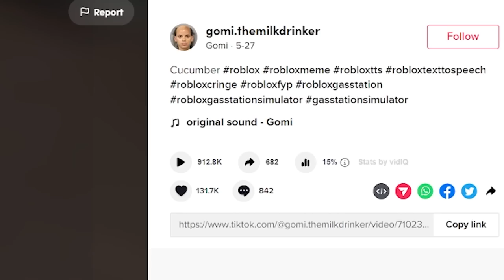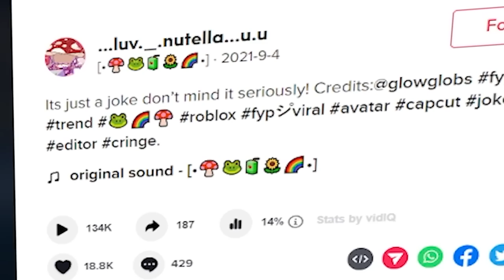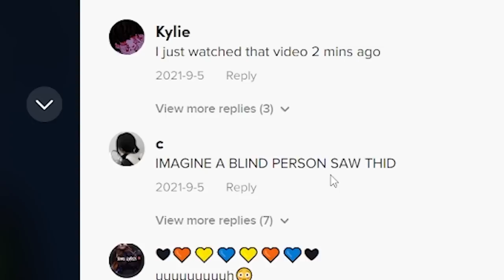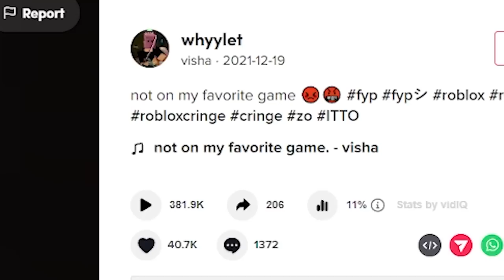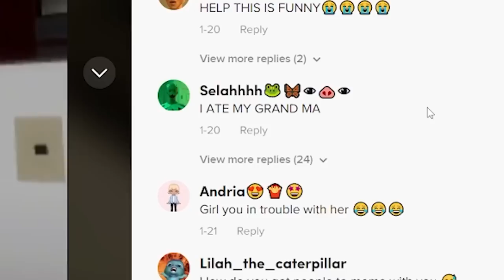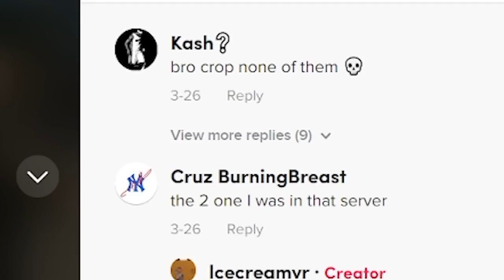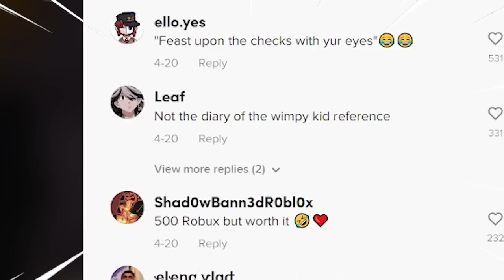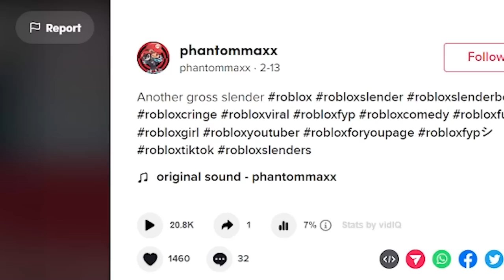Roblox TIKTOKS that really SHOULDN’T EXIST…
These are ROBLOX TIKTOKS that really SHOULDN'T EXIST... The MOST CRINGY Roblox TIKTOKS and also some that you wish you've never seen before... Are you up for the challenge? Well let's go!